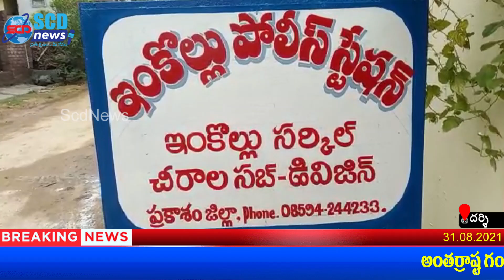24 లక్షల విలువైన 300కిలోల గంజాయి స్వాధీనం